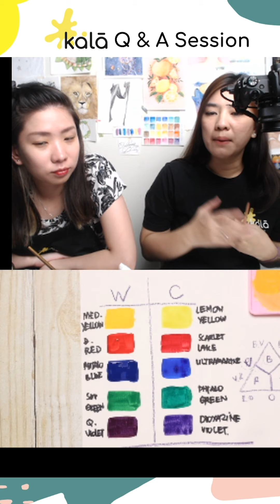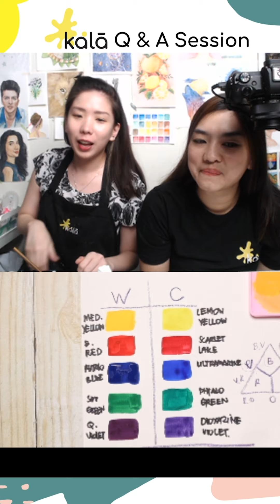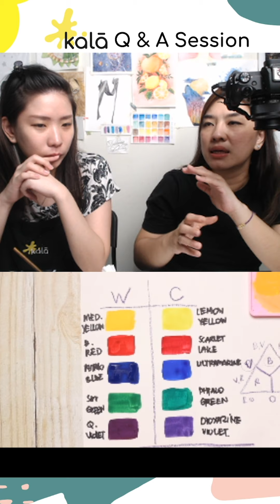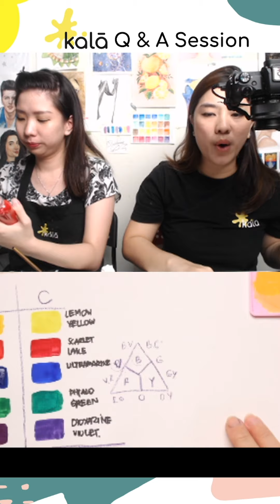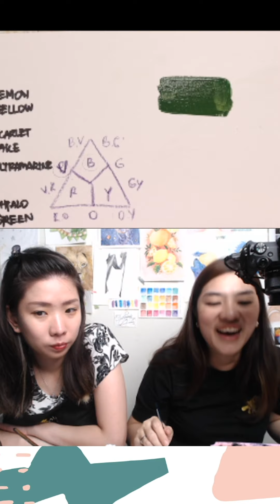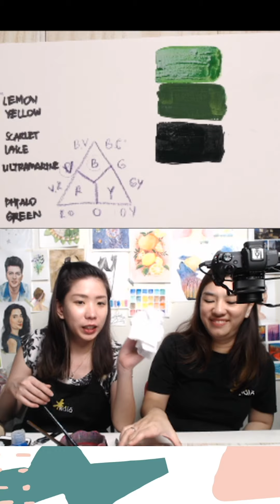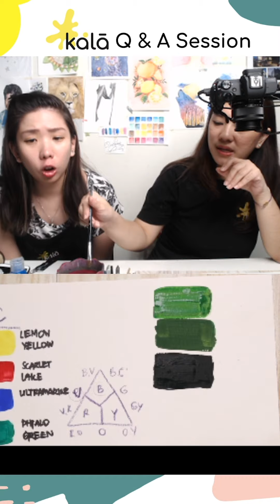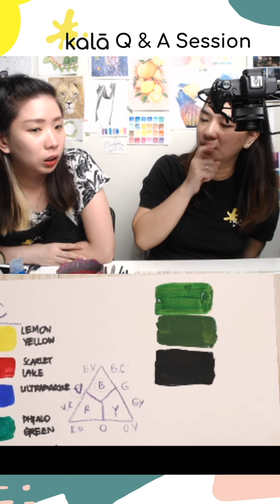Kala Q&A Aug '20 : "Tips Mencampur Warna" Part 2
Tips-tips mengenai bagaimana menghasilkan beragam warna dengan warna dasar serta  beberap tips untuk memanfaakan berbagai macam cat dan tools lainnya

Follow dan ikuti LIVE Instagram @kalart.id. serta follow untuk mendapatkan panduan mengenai tehnik-tehnik dasar melukis